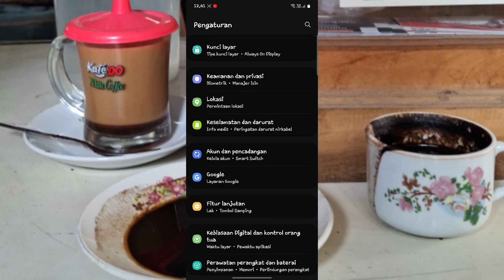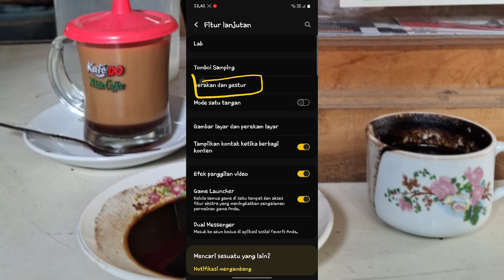Cara Mengaktifkan 2x ketuk layar untuk mengaktifkan dan mematikan Layar hp di samsung a54 5G terbaru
cara aktifkan 2x ketuk untuk menghidupkan layar hp di samsung a54